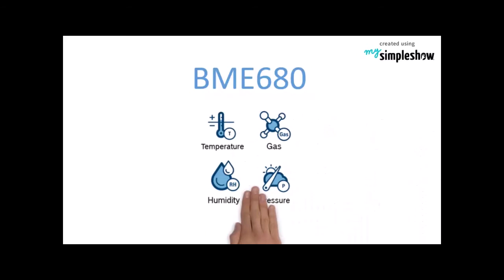BME680 Sleep monitoring